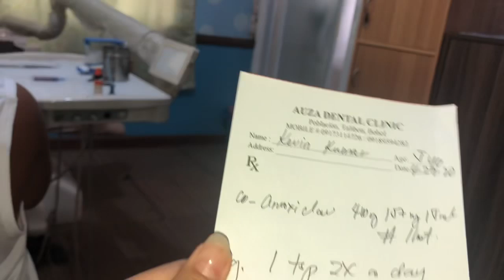THE BEST DENTIST TALIBON // KEVIN HAS BIG PROBLEM